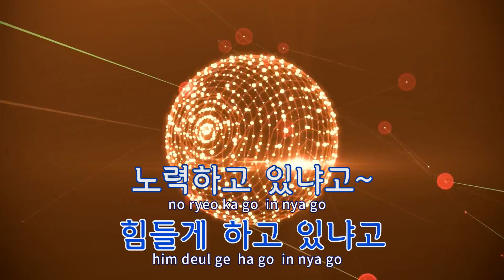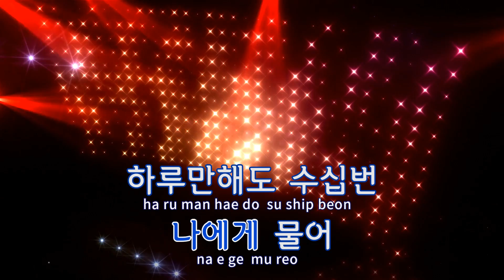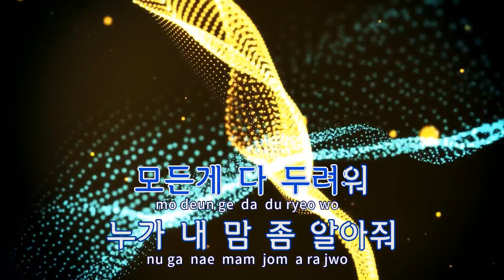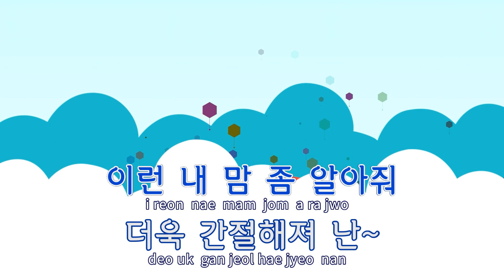[TJ노래방 / 여자키] 길 - 폴킴 / TJ Karaoke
- 작사(Lyrics) :
- 작곡(Composer) :DONNIE J,JOSEPH

- 작사(Lyrics) :
- 작곡(Composer) :김태형,윤국형,장동균"